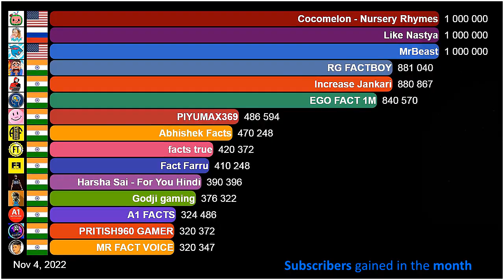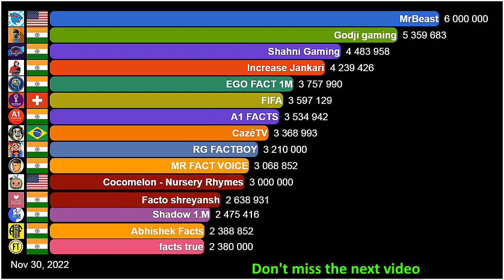Fastest Growing YouTube Channels November 2022 (Subscribers)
A visualization of the fastest growing YouTube channels worldwide in the month of November 2022.

On Nov 18, two days before the begin of the 2022 FIFA World Cup, the FIFA channel starts gaining between 100 and 400 thousand subscribers per day, every day until the end of the month. On Nov 20, CazéTV, a Brazilian channel, starts gaining thousands of subscribers per day, after having acquired the regional rights to broadcast the 2022 FIFA World Cup.

MrBeast, FIFA and CazéTV were three of the channels who gained the most subscribers worldwide on YouTube.

Brazil 1 channel
Switzerland 1 channel

DATA SOURCE
- Socialblade website